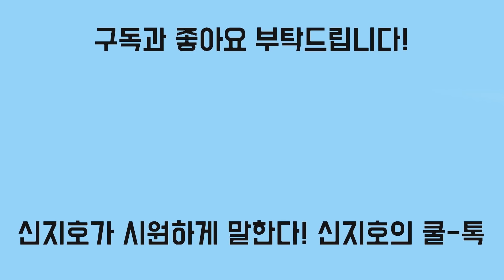[신지호의 쿨-톡] 대부분 前정권 수사에 투입되었던 검사들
윤석열이 요청한 10명 증원은 거부